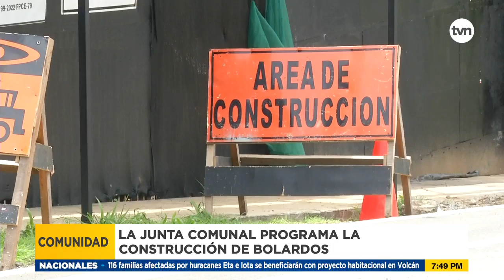San Francisco: ¿Dónde están sus espacios públicos?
En la ciudad no es fácil ser un peatón porque no hay muchos espacios para transitar. San Francisco es uno de los corregimientos donde se nota más este problema. Emilio Batista nos muestra las dificultades que sufren sus residentes y transeúntes.